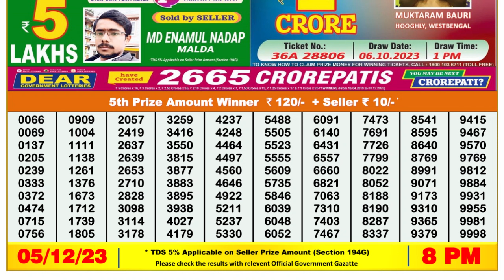Dear Lottery Sambad 8pm today 05.12.23 Nagaland State Lottery Result